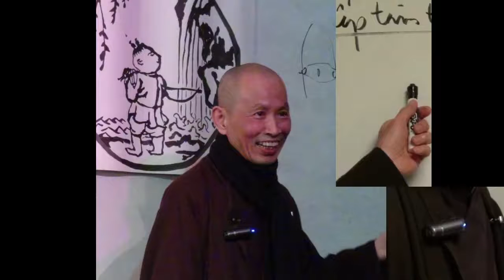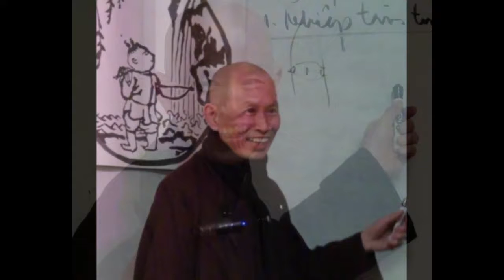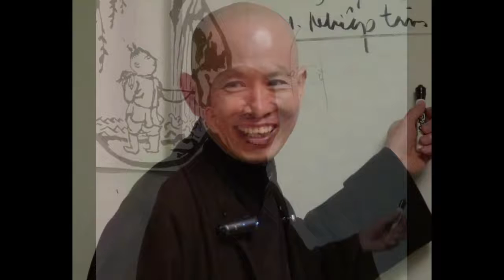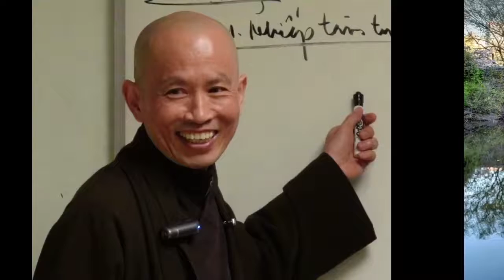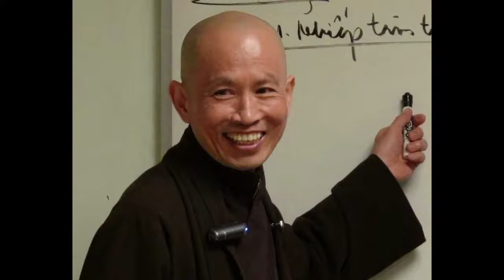Đi Ngang Dòng Sinh Tử 02